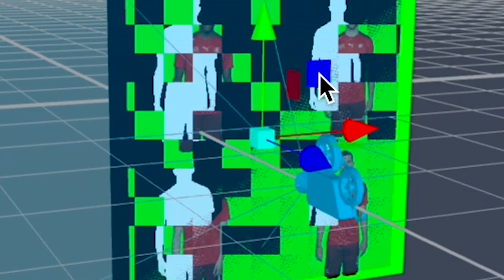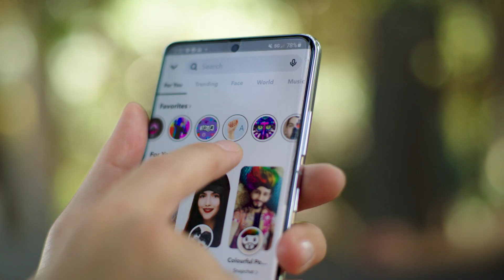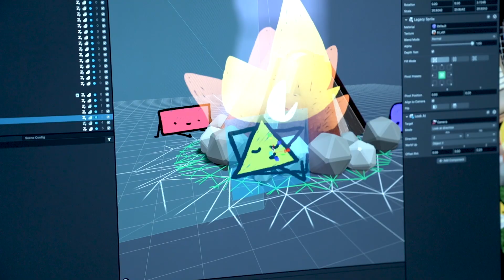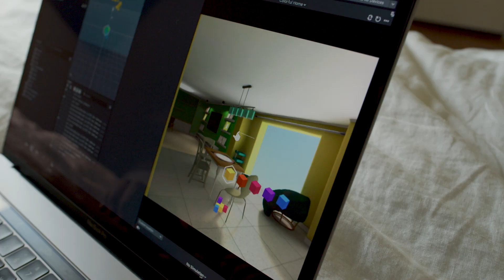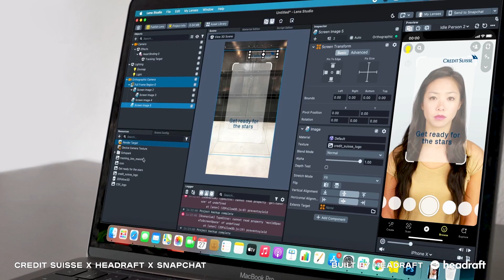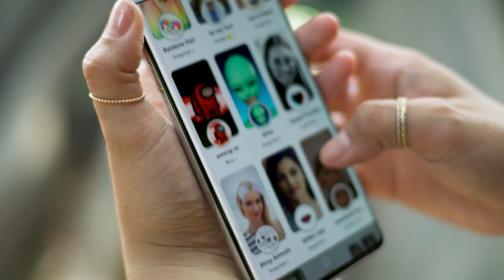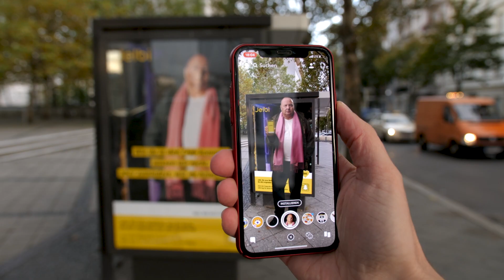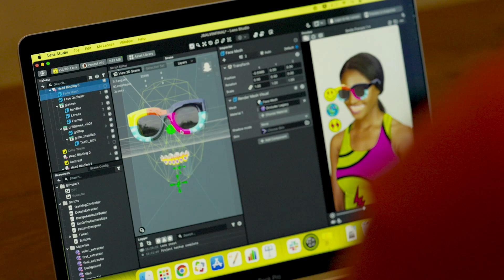Welcome to the Snap AR Ecosystem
In this session, we’ll introduce you to the Snap AR ecosystem and discuss how our AR partners can help solve your business needs. Come and get to know our partners and hear how they achieved campaign success by leveraging our latest Snap AR technology to create sophisticated location-based experiences, LiDAR-powered brand activations, and more.